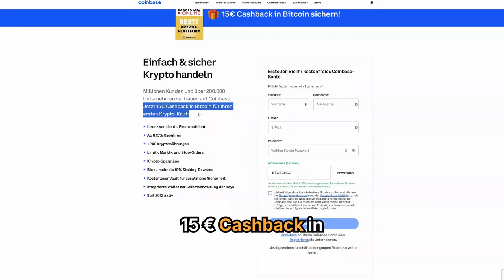Wie sicher ist die Krypto-Börse Coinbase?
Könnte es bei Coinbase zu einem ähnlichen Zusammenbruch wie bei FTX kommen? Deutschland Geschäftsführer Jan Sell nennt Gründe, weshalb dies ausgeschlossen ist.

KAPITELMARKEN